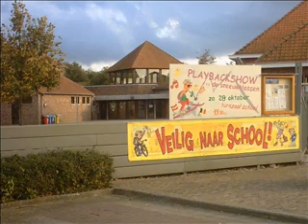Heultje - Dorp van voetbal & Nestje Sterckx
Traditielied van Heultje